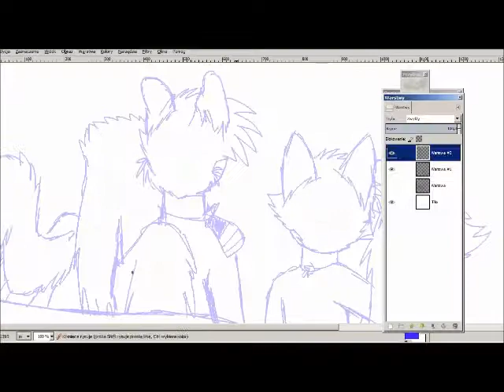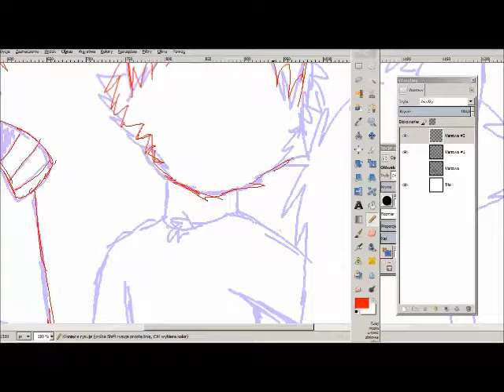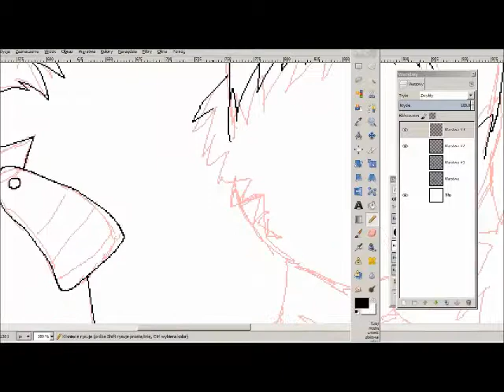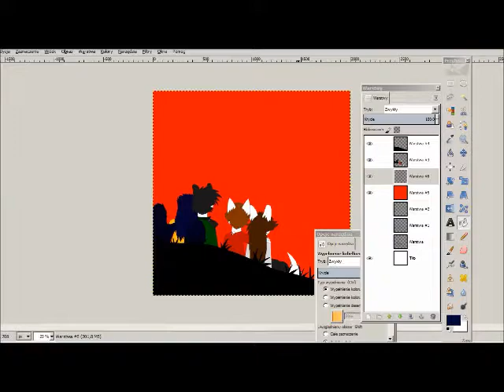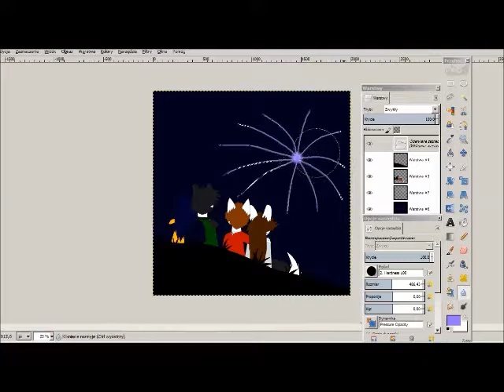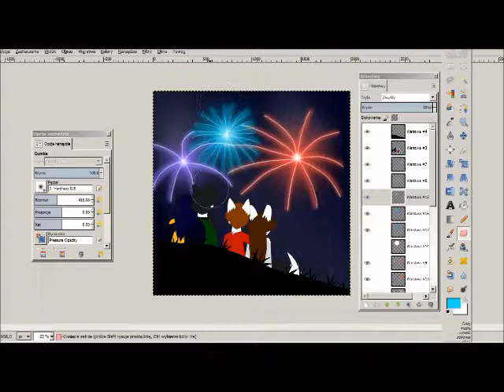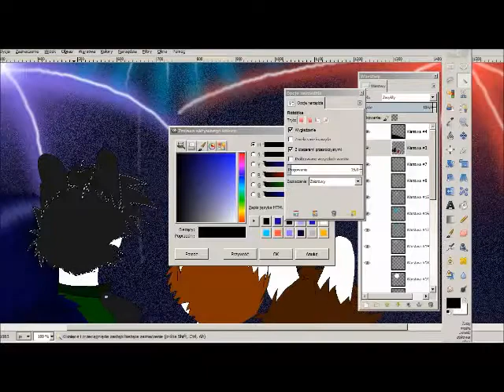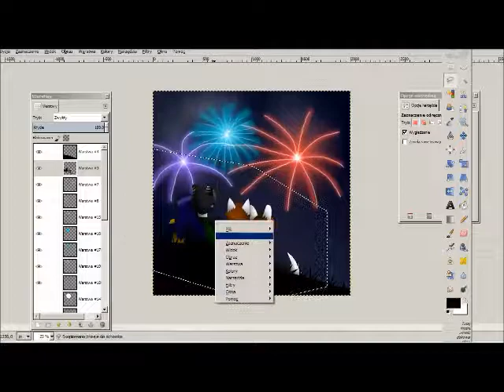Happy New Year Speedpaint (I know... Too early xd)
Happy New Year, Guys! :D

Programs:
Gimp 2
Spring Free Cam

OCes:
Jula Cipher
Stanley Starke (Kapitan C)
Charles Wolf
Kevi Starke